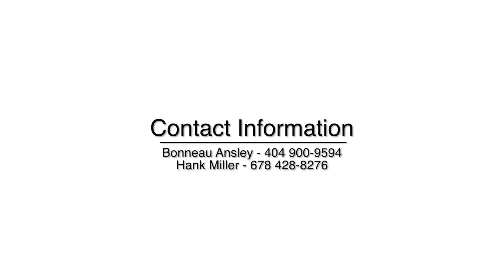3816 Berrybridge Way SE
3816 Berrybridge Way SE